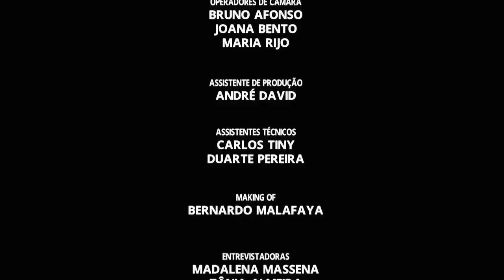INÊS TORNADO Spring Summer 2018 Portugal Fashion Week - Fashion Channel